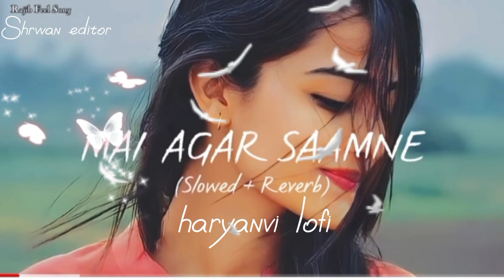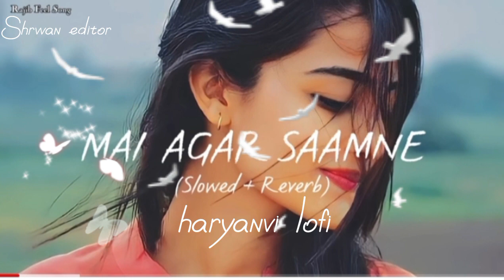Haryanvi~Lofi-song [sloweb+Reverb] 2023 New last project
✦Latest updates of LoFi Song after 1-2 days
✦ feel lofi and chill life
Deep sleeping night alone music best of sad song Mashup Breakup

Doston is channel pe aapko daily ek new mashup song milega

Nonstop sad mashup & Love mix long drive song lofi sad song
missing you mashup love in pain lofi breakup mashp emotinonal song
bollywood mix new vs old mashup arjit singh hit nonstop mix
sad night drive music bollywood mashup hindi romantic song slowed and reverb song lofi mix lofi mashup

‌ Thanks for Listening/watching jinew haryanvi songnew haryanvi song 2023haryanvi songs haryanavinew haryanvi songs haryanavi 2023latest haryanvi songlatest haryanvi song 2023haryanvi songs 2023latest haryanvi songsnew haryanvi songs 2023latest haryanvi songs haryanavi 2023haryanvi new songharyanvi ganeharyanvi dj songnav haryanvilatest haryanvi songs 2023haryanvi dj songsharyanvi song new